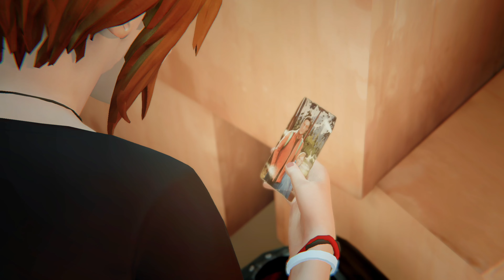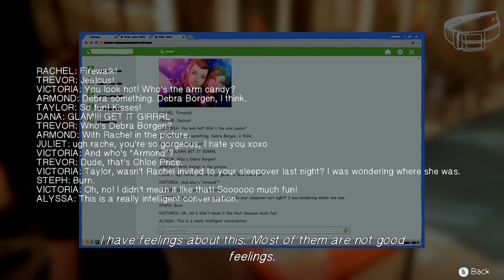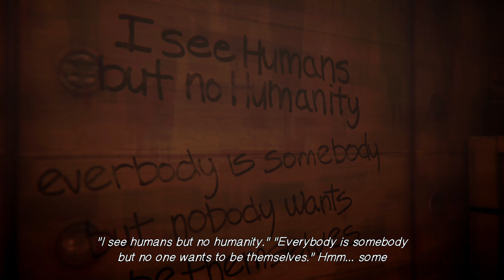Life is Strange: Before The Storm - Part 4 - Drama Class